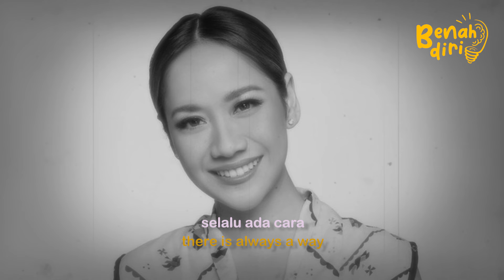Bunga Citra Lestari | Selalu Ada Cara untuk Memulai Lagi | Motivasi | Benah Diri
"Kita harus selalu berusaha melakukan yang terbaik, tetapi kita juga harus bisa memaafkan diri kita jika kita bikin salah" - Bunga Citra Lestari